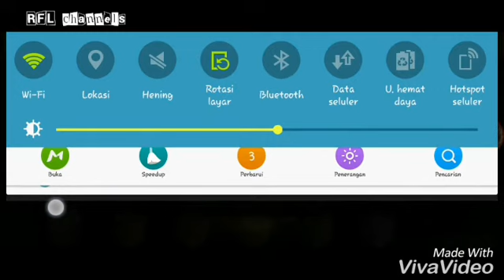Open spring flower cube lv 8 get rich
Line lets get rich